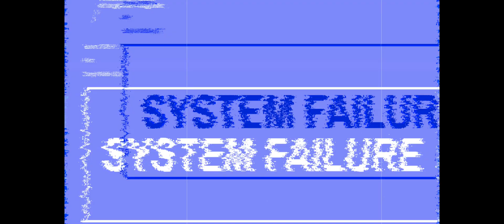5 Ways to Avoid Getting Hacked (Again) - 2023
5 Ways to Avoid Getting Hacked (Again) - 2023

1. RTFM: Red Team Field Manual v2
2. Blue Team Field Manual (BTFM)
3. PTFM: Purple Team Field Manual
4. LFM: Linux Field Manual
5. Operator Handbook: Red Team + OSINT + Blue Team Reference
6. Linux Basics for Hackers
7. Advanced Security Testing with Kali Linux
8. Blue Team Handbook: SOC, SIEM, and Threat Hunting (V1.02): A Condensed Guide for the Security Operations Team and Threat Hunter
9. Blue Team Handbook: Incident Response Edition: A condensed field guide for the Cyber Security Incident Responder

1. ALFA AWUS036ACH
2. ALFA Network AWUS036ACS Wide-Coverage Dual-Band AC600 USB Wireless Wi-Fi Adapter
3. Panda Wireless PAU06 300Mbps Wireless N USB Adapter
4. Alfa AC1900 WiFi Adapter - 1900 Mbps 802.11ac Long-Range Dual Band USB 3.0 Wi-Fi Network Adapter
5. Tp-Link TL-WN722N IEEE 802.11n USB - Wi-Fi Adapter

The Gear I use for recording, links are below:

1. My Lumix G7 Camera
2. My Camera Tripod
3. Blue Yeti Microphone
4. Cam Link 4K Capture Card
5. Rode Camera Microphone
6. Lighting setup
7. Stand-Up Desk
8. Logitech Brio 4K Webcam
9. VIVO 32-inch Desk Converter, Height Adjustable Riser, Sit to Stand Dual Monitor and Laptop Workstation with Wide Keyboard Tray, Black, DESK-V000K, 32
10. Dell U3419w Ultrasharp 34-Inch WQHD (3440x1440) Curved IPS USB-C Monitor, Black
11. Dell P2419H 24 Inch LED-Backlit, Anti-Glare, 3H Hard Coating IPS Monitor - (8 ms Response, FHD 1920 x 1080 at 60Hz, 1000:1 Contrast, with ComfortView DisplayPort, VGA, HDMI and USB), Black
12. Elgato Stream Deck MK.2 – Studio Controller, 15 macro keys, trigger actions in apps and software like OBS, Twitch, ​YouTube, and more, works with Mac and PC
13. Elgato XLR Microphone Cable – Shielded Microphone Cable for Studio Recording and Live Production, Gold-Plated Pins, Male to Female, for Mic and Balanced Analog Line Levels, 10ft/3m
14. Elgato Wave XLR - Audio Mixer and 75 db Preamp for XLR Mic to USB-C, Control Interface with 48V Phantom Power, Tap-to-Mute, Digital Mixing Software for Streaming, Recording, Podcasting on Mac and PC
15. Shure SM7B Vocal Dynamic Microphone for Broadcast, Podcast & Recording, XLR Studio Mic for Music & Speech, Wide-Range Frequency, Warm & Smooth Sound, Rugged Construction, Detachable Windscreen - Black

Networking Gear for Home Office:

1. My Dream Machine Firewall
2. Ubiquiti UniFi 6 Lite Access Point
3. My Synology 5-bay DiskStation DS1522+
4. ARRIS SURFboard SB8200 DOCSIS 3.1 Cable Modem
5. Dell XPS 15 9510 Laptop
6. Dell Docking Station
7. Synology 2 bay NAS DiskStation DS220+ (Diskless)
8. Seagate IronWolf 8TB NAS Internal Hard Drive HDD – 3.5 Inch SATA 6Gb/s 7200 RPM 256MB Cache for RAID Network Attached Storage – Frustration-Free Packaging (ST8000VNZ04/N004)

Please join as a member and help the channel. I would appreciate it so much and join the family.

📱Social Media📱
Follow me on the following platforms